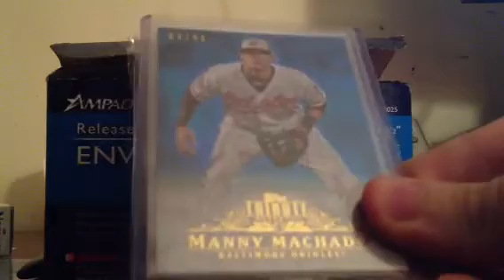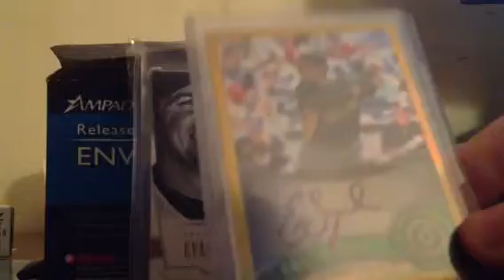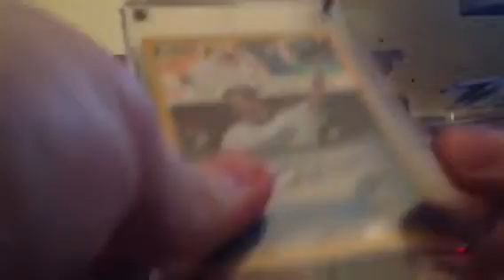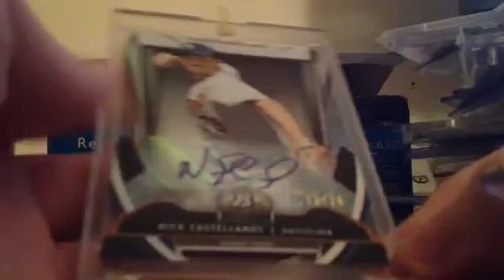No more baseball packs for sale